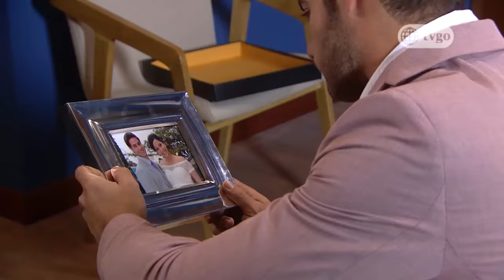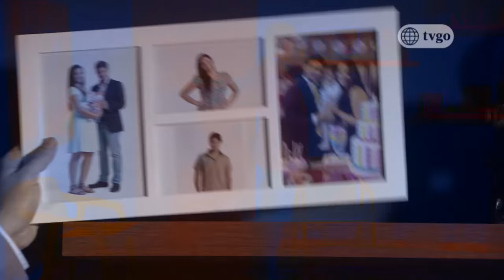Al fondo hay sitio - Temporada 8 - capítulo 1468